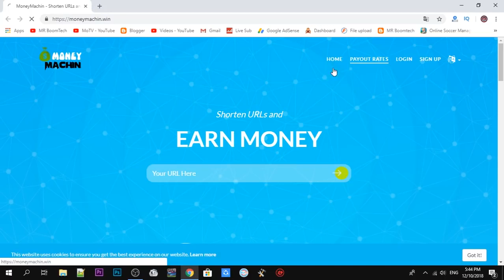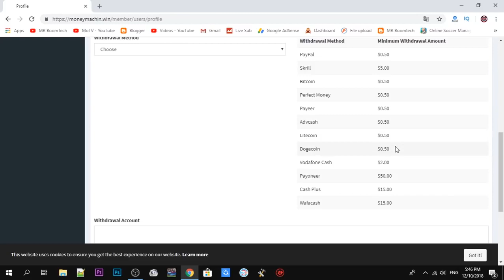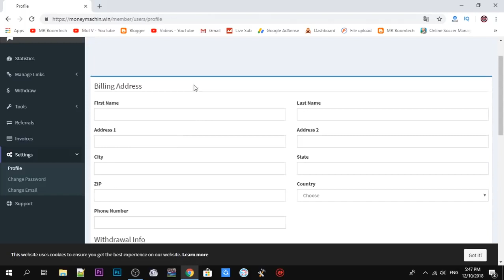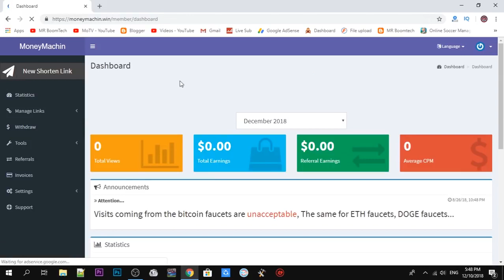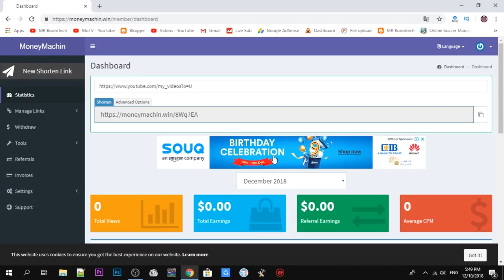موقع اختصار روابط ممتاز جدا و سيدهشكم مميزاته ! moneymachin win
Name: Mostafa abdo
Address Line 1: 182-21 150th Avenue
Address Line 2: CAI 532902
City: Springfield Gardens
State: NY
Zip Code: 11413